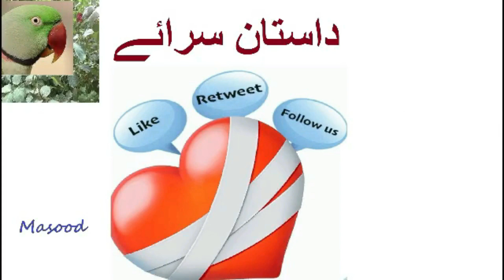Founder Chairman PTI has not been acquitted yet, he cannot contest election, Atta Tarar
Political parties will not be able to ridicule the judiciary or the army, the election code of conduct continues .
Former Chief Justice Saqib Nisar's son and Bushra Bibi's son and Bushra Bibi's lawyer Latif Khosa heard the petitions against the summon notices of the Parliamentary Committee and FIA on the audio leaks before Islamabad High Court Justice Babar Sattar. And Attorney General Mansoor Awan appeared before the court.
Electricity 1 rupees 15 paise expensive across the country.
According to Nepra, consumers will pay an extra Rs 15 paise per unit in January, February and March.